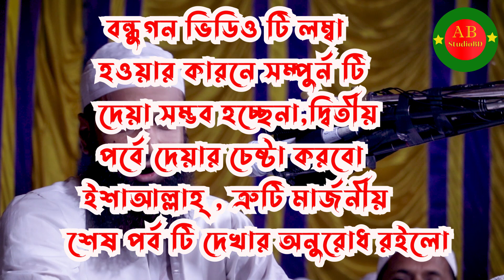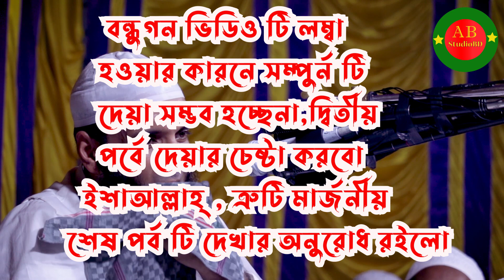আব্দুল খালেক শরিয়তপুরী,এই বছরের শেষ ও শ্রেষ্ঠ বয়ান,bangla waz 2022,new bangla waz,new waz 2022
AB StudioBD
The AB StudioBD channel will give you lot of entertainment
Here's what you'll getঃ-Religion Society
👉 Discussion of the Quran
👉 new islami song
👉 Bangla waz mahfil 2020
👉 Islamic discussion, Sura-Kerat, Ghazal, Hadith explanation

waz 2021
ইসলামিক ওয়াজ ২০২১